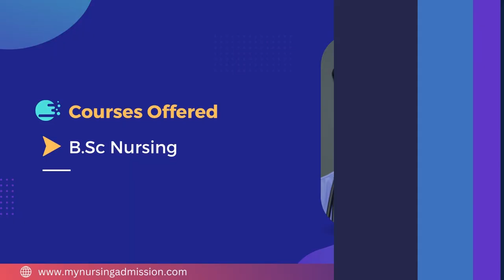Dr MGR Educational and Research Institute | Nursing Colleges In Chennai | mynursingadmission.com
Dr. M.G.R. Educational and Research Institute was established as per the orders of the University Grants Commission, New Delhi and the Union Ministry of Human Resources and Development, Government of India, New Delhi. Dr. M.G.R Educational and Research Institute University was started with a vision of providing a better foothold for the students of today to face the challenges. To succeed in the world today you need more than just academics. The modern adult is expected to have a combination of technical know-how and ambitious confidence. Being aware of the demand that is placed on the youth today, Dr. M.G.R. Educational and Research Institute University has preserved to nurture and groom young men and women through Engineering, Medical, Dental and Humanities and Sciences.  The University Library of Dr. MGR Educational & Research Institute extends the academic research supports at all level and all stages of learning and teaching of the readers. It is supported by different services. The Central Library is located at the Maduravoyal Campus in VOC Block third Floor. Hostels with separate constructions for Boys and Girls, and located in a serene atmosphere of the Institute's abode, the hostels have a lot to offer for its students who basically come from far off places to feel and call something their home. The facilities inside the hostels are of high stature and everything is planned and done keeping in mind the students stay is smooth with heaps of fond and cheerful memories to carry.